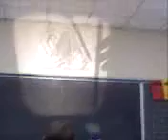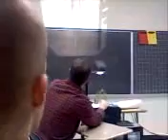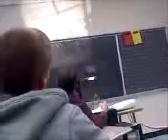dance lessons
our professor was giving a lesson on nutrition than goes 2 dance lol